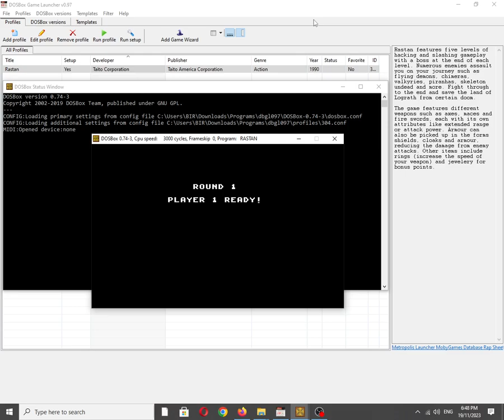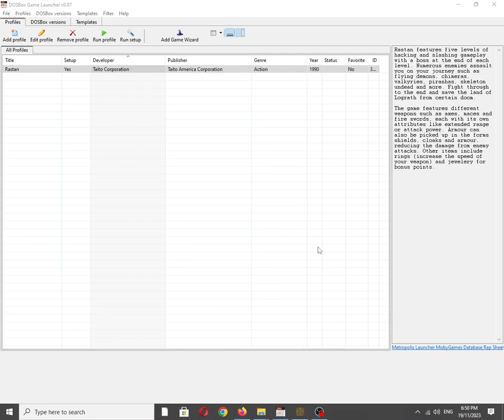Rastan [MS DOS] Overworld Theme on Tandy 3 Voice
Mobygames description:
Rastan features five levels of hacking and slashing gameplay with a boss at the end of each level. Numerous enemies assault you on your journey such as flying demons, chimeras, valkyries, piranhas, undead and more. Fight through to the end and save the land of Lograth from certain doom.

The game features different weapons such as axes, maces and fire swords, each with its own attributes like extended range or attack power. Armour can also be picked up in the forms of shields, cloaks and armour, reducing the damage from enemy attacks. Other items include rings (increase the speed of your weapon) and jewelry for bonus points.

Also available on:
Vanillo: ✅☑✔
COS.TV: ✅✔☑